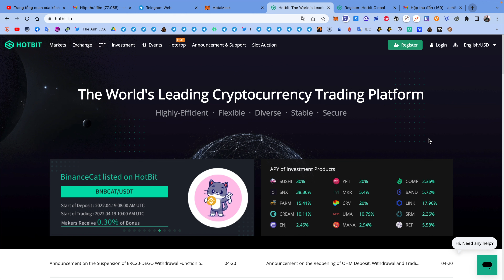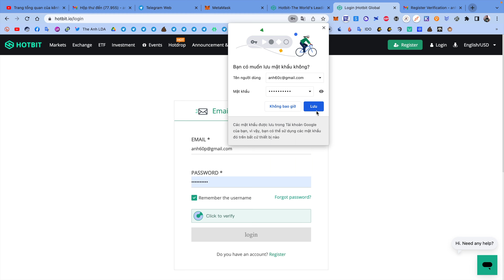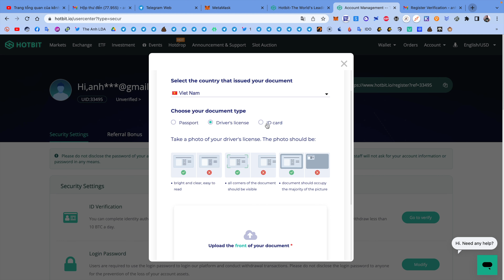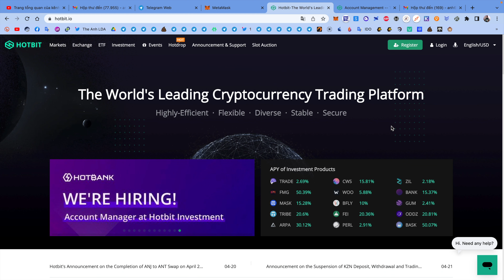Hướng dẫn đăng kí và KYC xác minh danh tính sàn Hotbit | The Anh LDA